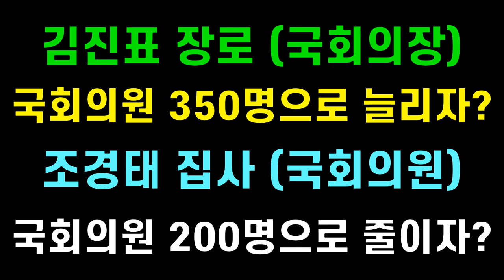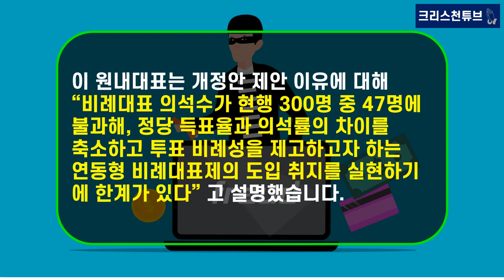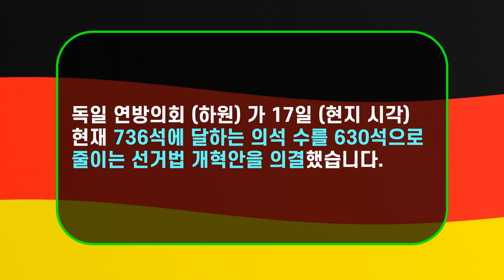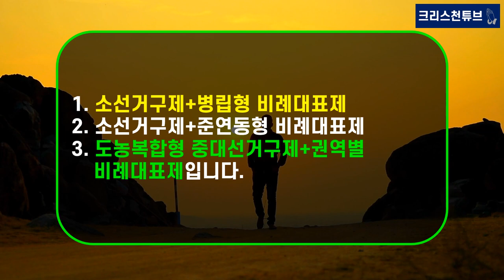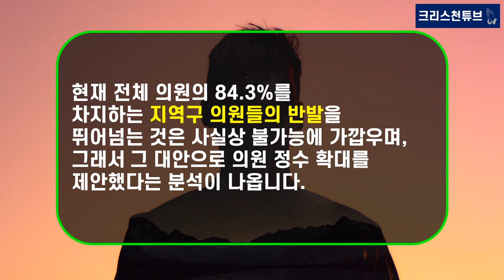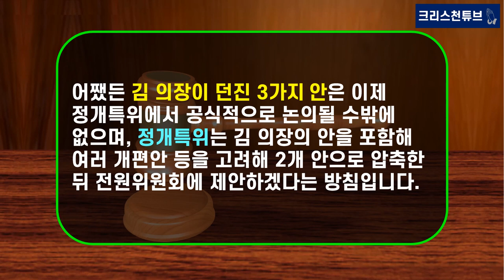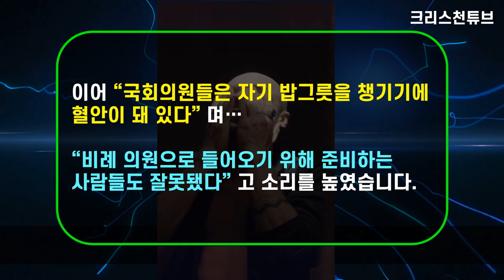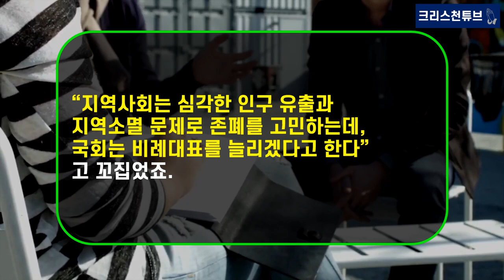[기독교 피플] 김진표 국회의장, "국회의원 350명으로 늘리자?"! 조경태 국회의원, "국회의원 200명으로 줄이자?" 독일 의회, 의석수 736석서 636석으로 축소!